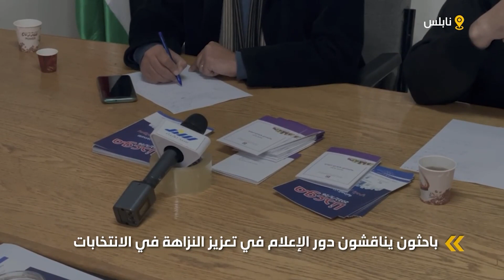باحثون يناقشون دور الإعلام في تعزيز النزاهة في الانتخابات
باحثون يناقشون دور الإعلام في تعزيز النزاهة في الانتخابات الفلسطينية